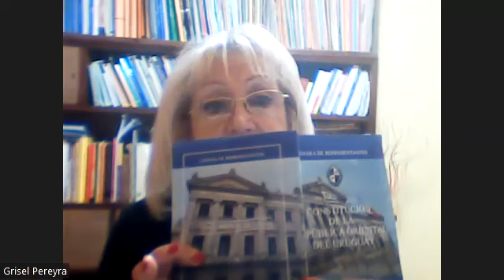Nuestro Estado Ya No Protege A La Familia (2). Dra. Grisel Pereyra (abogada)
Nuestro Estado Ya No Protege A La Familia (2)
Dra. Grisel Pereyra (abogada)